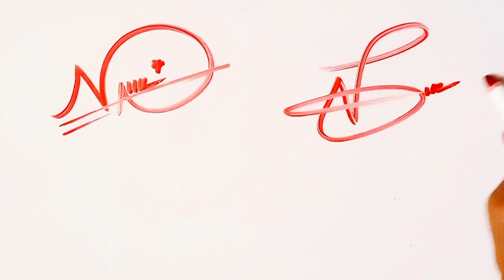Signature ideas for letter N#easysignature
Thanks for opening this video in this video you can learn how to draw letter N signatures in different styles step by step